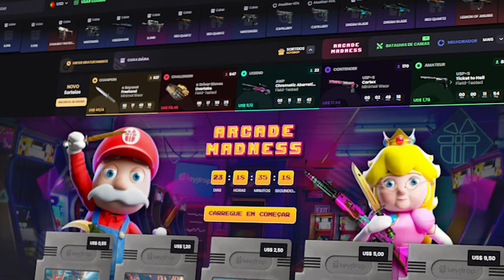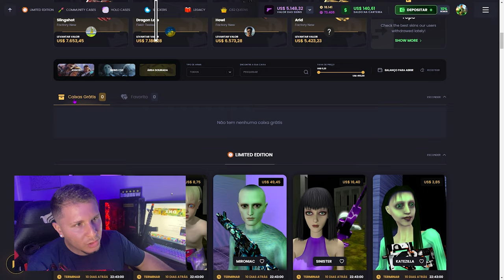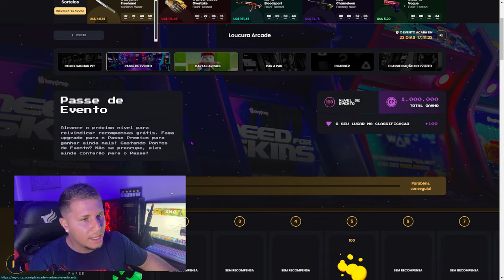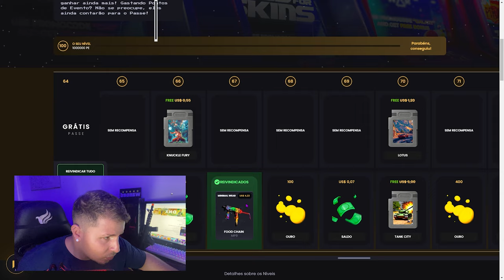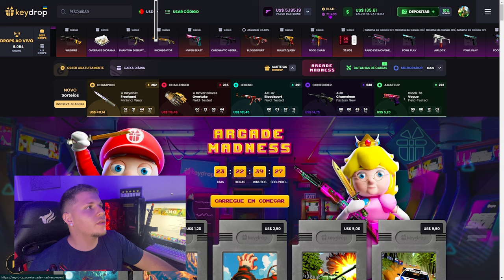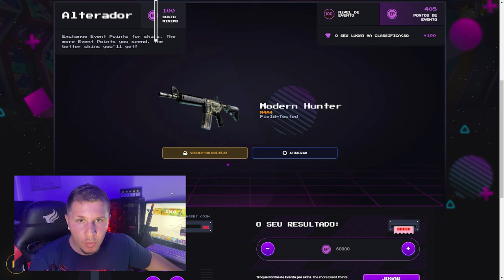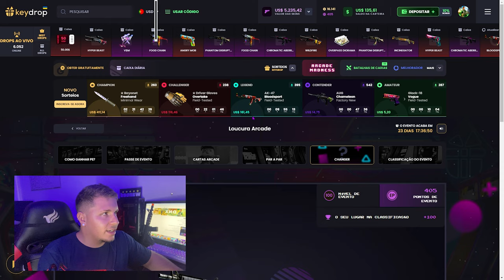COMO GANHAR SKIN e OBTER ITENS GRÁTIS no CS2 (é possível..?)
NOVA FORMA de GANHAR SKIN e OBTER ITENS GRÁTIS no CS2